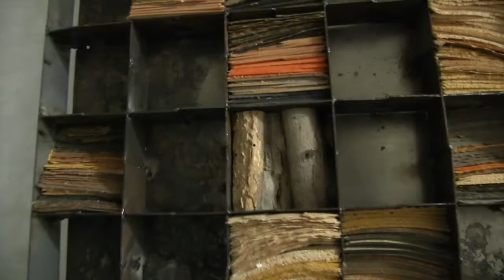Incontro con Brunivo Buttarelli -2014